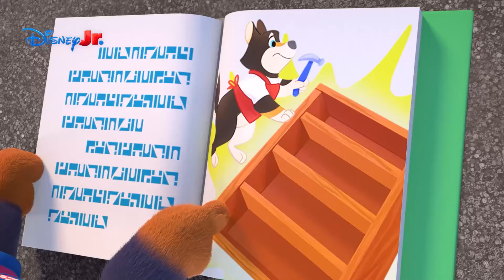Cãostrução | O Gato Robô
A nova missão dos Cachorrinhos é construir uma nova biblioteca, mas o gato Bobby não acha uma boa ideia e tenta sabotar o seu trabalho usando um gato-robô. Conseguirá ele o que quer?